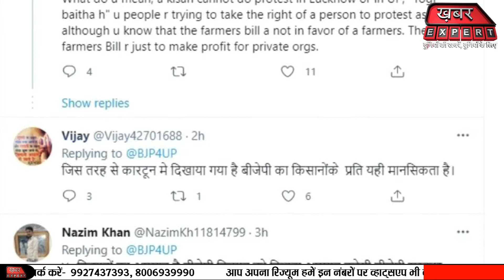'योगी बैठ्या है बक्कल तार दिया करे' UP BJP के ट्वीट पर बवाल! | Yogi Adityanath | Rakesh Tikait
कार्टून में दाईं तरफ राकेश टिकैत जैसे दिखने वाले एक व्यक्ति को दिखाया गया है जिसके कंधे पर ‘किसान आंदोलन’ का भार है। दूसरी ओर एक ‘बाहुबली’ नाम का शख्स है, जो कह रहा है, ‘सुना लखनऊ जा रहे तम…किमे पंगा न लिए भाई..योगी बैठ्या है बक्कर तार दिया करे और पोस्टर भी लगवा दिया करे।’

इस ट्वीट से हालांकि ट्विटर यूजर्स ज्यादा खुश नहीं है। कुछ लोगों ने कहा है कि कार्टून में जैसा दिखाया है, बीजेपी की किसानों के प्रति वही मानसिकता है, तो किसी ने इसे किसानों का अपमान बताया है।

kaartoon mein daeen taraph raakesh tikait jaise dikhane vaale ek vyakti ko dikhaaya gaya hai jisake kandhe par ‘kisaan aandolan’ ka bhaar hai. doosaree or ek ‘baahubalee’ naam ka shakhs hai, jo kah raha hai, ‘suna lakhanoo ja rahe tam…kime panga na lie bhaee..yogee baithya hai bakkar taar diya kare aur postar bhee lagava diya kare.’ is tveet se haalaanki tvitar yoojars jyaada khush nahin hai. kuchh logon ne kaha hai ki kaartoon mein jaisa dikhaaya hai, beejepee kee kisaanon ke prati vahee maanasikata hai, to kisee ne ise kisaanon ka apamaan bataaya hai.

The cartoon depicts a man resembling Rakesh Tikait on the right with the weight of the 'Kisan Movement' on his shoulder. On the other hand there is a person named 'Bahubali', who is saying, 'Heard you are going to Lucknow….kime paanga na liye brother..yogi satya hai bakkar tar diya kare and poster should also be put up.'

However, Twitter users are not very happy with this tweet. Some people have said that BJP has the same mentality towards farmers as shown in the cartoon, while some have called it an insult to farmers.